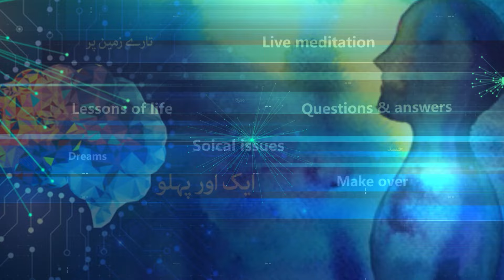How to get out of difficult situations ?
The Lamp Monthly Magazine By Dr. Moiz Hussain

Get Money a Home a Visa a Car Every Things Click Given Below Links

How To Get Job Money Home Every Thing

F-14/2A, Block-9 Clifton, Karachi-75500 Pakistan
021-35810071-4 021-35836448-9